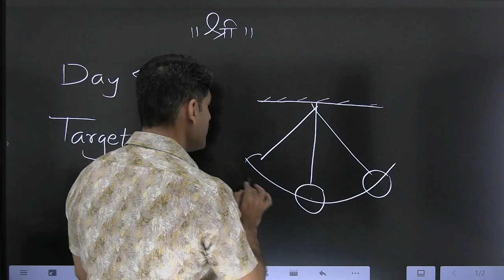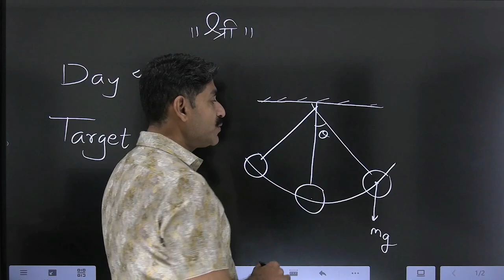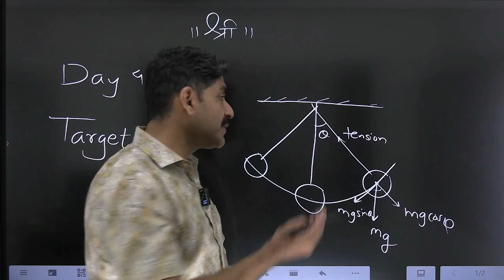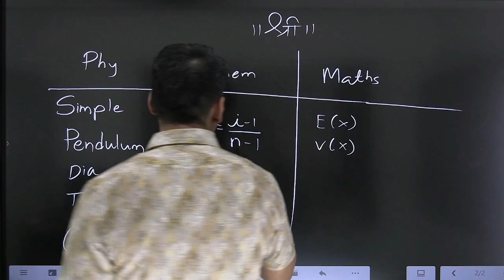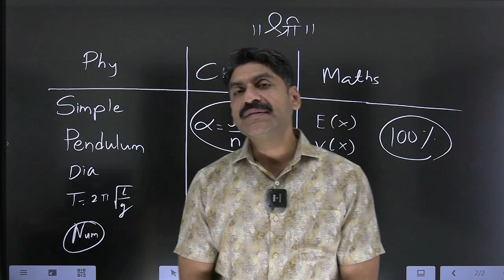TARGET DAY-4 | Sahyadri Tutorials | Mahesh Sir